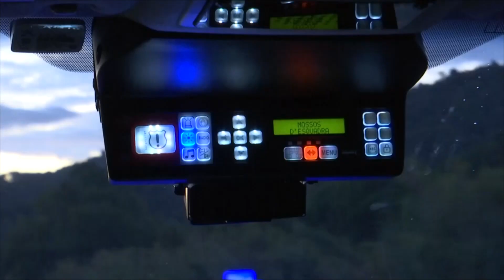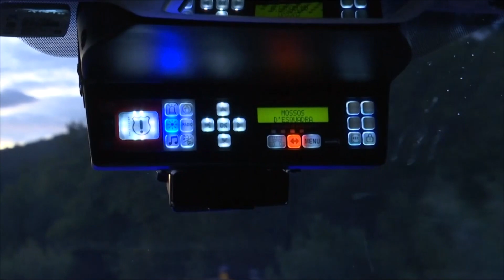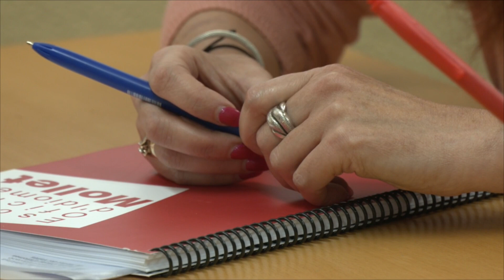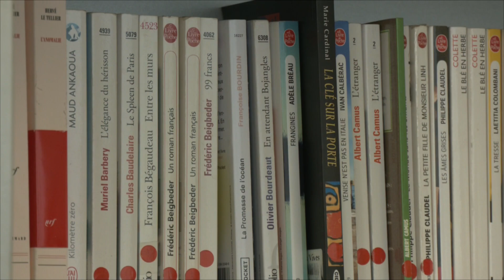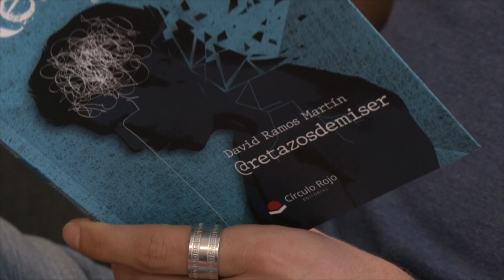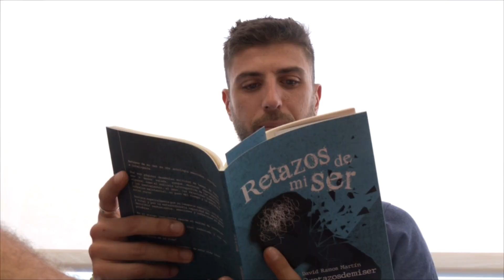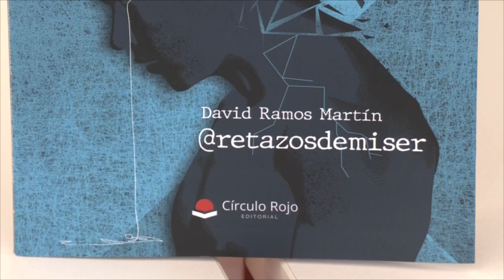Vallès Visió Notícies 20/09/2024